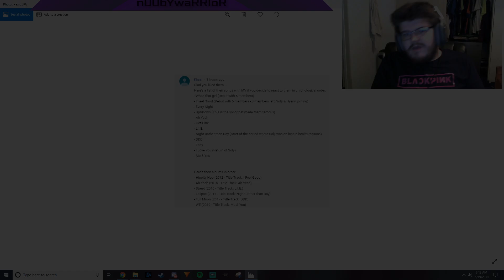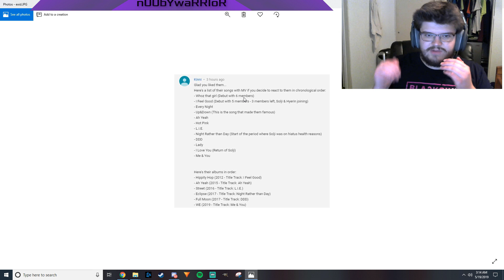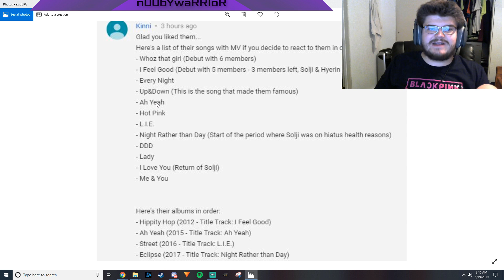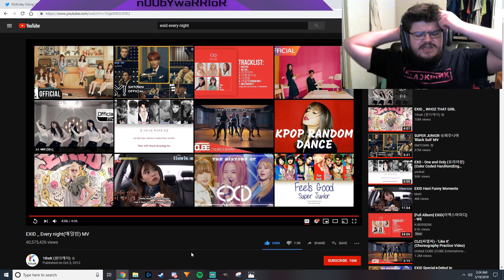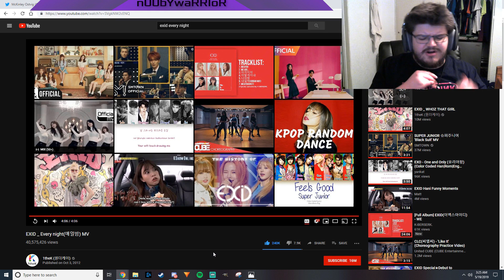K-Pop n00b First Reaction to EXID _ Every night(매일밤) MV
REACTION STARTS at 2:47

INTRO

◾Intro: YouTube.com/UNDERfireGAMER